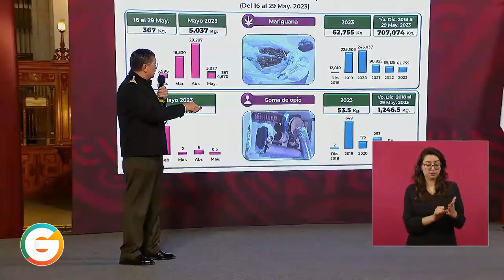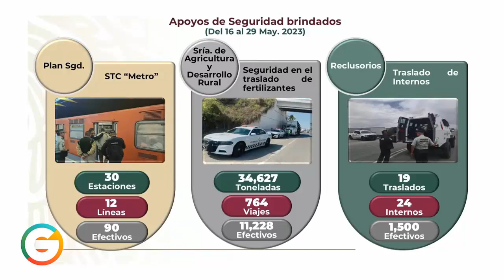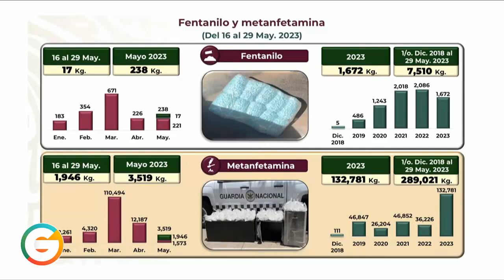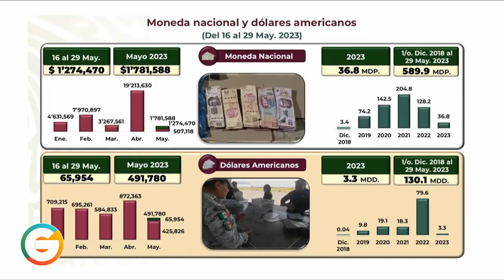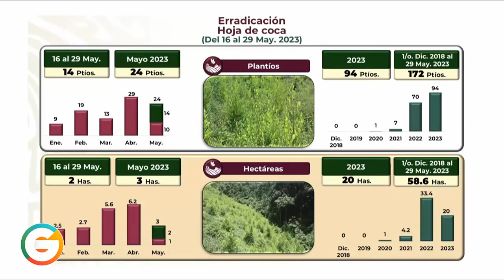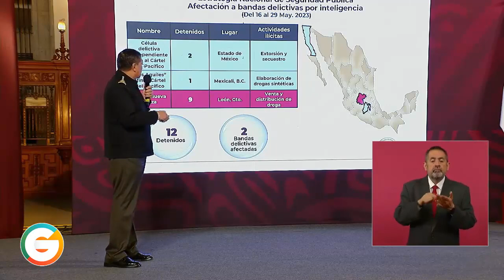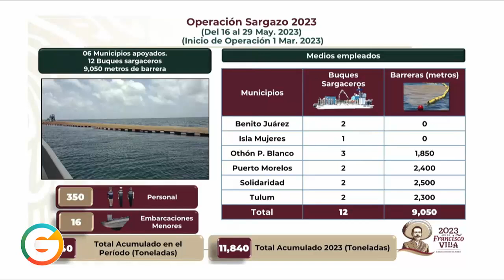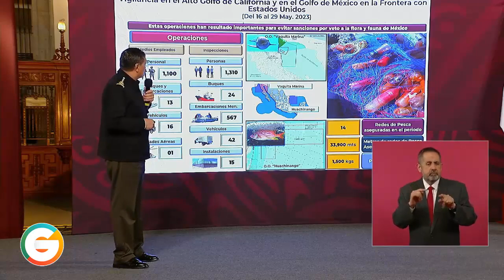Mil 672 kilos de fentanilo decomisados en lo que va del 2023